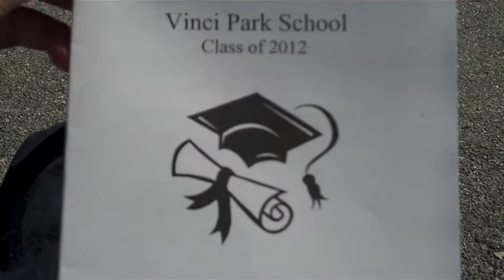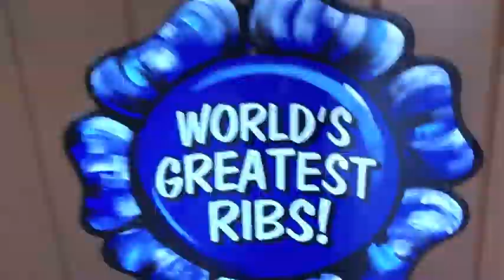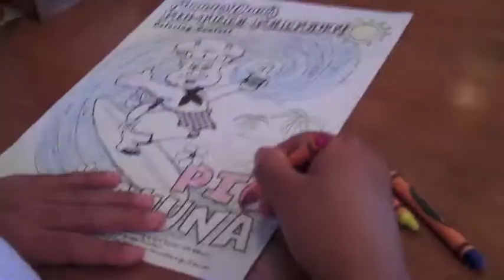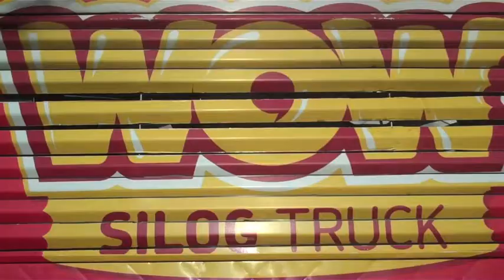Graduation DAY 13 Life Of Boring People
Quick Day Run Down: Our son's 5th grade graduation at Vinci Park then headed out to Famous Dave's for lunch celebration. Eljae goes to Tae Kwon Do, then we find his favorite food truck Soulnese. The rest of the day was quick grocery shopping and Liza making cake pops.

Trying something new by putting my flip camera back to use. Going to try to capture about 15 minutes of our day VLOG style.

Follow us Instagram @LifeOfBoringPeople

Keyword Tags
Wal-Mart
Michael's
Tae Kwon Do
Coke Rewards Code
Coca Cola
Hidden Code